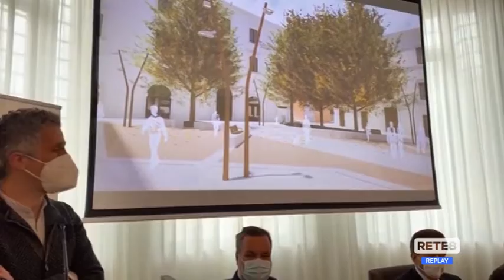L’Aquila - Partono i lavori di riqualificazione in città